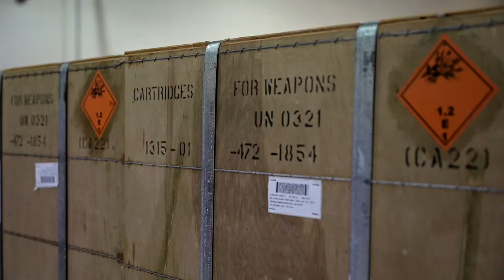U.S. Air Force Staff Sgt. Paul Mohler, a crew chief with the 1st SOMUNS Supports 1st SOW Mission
U.S. Air Force Master Sgt. Kurt Kanzler, a section chief with the 1st Special Operations Munitions Squadron and U.S. Air Force Staff Sgt. Paul Mohler, a crew chief with the 1st SOMUNS, explain how munitions jobs support the 1st Special Operations Wing mission

1 SOMUNS Supports 1 SOW Mission
HURLBURT FIELD, FL, UNITED STATES
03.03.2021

 The 1st SOMUNS provides 1st SOW aircraft with munitions to complete special operations missions worldwide. (U.S. Air Force Video by Airman 1st Class Nathan LeVang)

Film Credits: Video by Airman 1st Class Nathan LeVang
1st Special Operations Wing Public Affairs